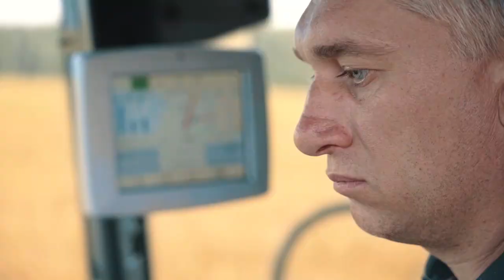Новый крутой комбайн для щадящей и чистой уборки зерна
В этом году у нас появился новый крутой комбайн.
Но комбайнёры не используют термин "сбор урожая" или "комбайнирование". Они говорят: "Мы поехали косить!"
Первое, что делает наш комбайн — это косит органическую пшеницу, ну, или рожь, овёс, полбу и все наши другие зёрна.
Комбайн — самая сложная сельскохозяйственная машина.
В скошенном растении он отделяет колос от стебля, зерно — от шелухи и семян сорняков и всё лишнее выплёвывает.
Наш новый комбайн — особенный.
Он очень экономно расходует топливо. Так мы сокращаем свой углеродный след на планете Земля.
Он очень бережно обращается с зерном, не повреждает зародыш и зерно остаётся живым.
У него очень крутая система очистки. Зерно к покупателю попадает чистым.
Он измельчает лишнее и выплёвывает солому, шелуху и сорняк позади себя.
Так мы возвращаем в землю всё, кроме зерна.
Дальше всё это будет перегнивать и давать рост новым посевам.
На уборке день год кормит! Всё должно быть готово — и люди, и техника.
Хороший комбайн можно купить, а хорошего комбайнёра нужно ещё поискать!
Мы для своих органических полей собрали всё лучшее — и комбайн и комбайнёров!